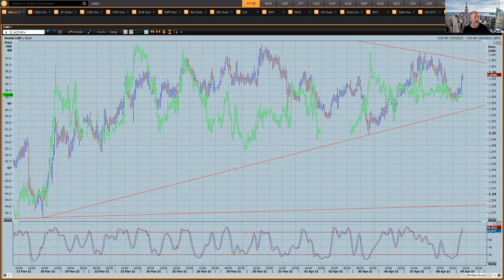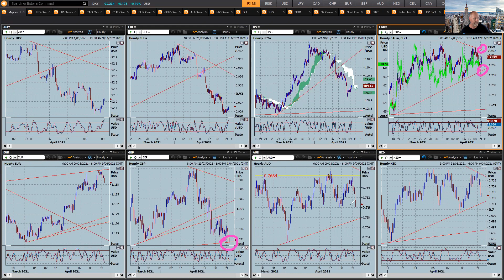FX Market Insight for the 9th April 2021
To gain full access to trade ideas and information flow join the Virtual Trading Floor.